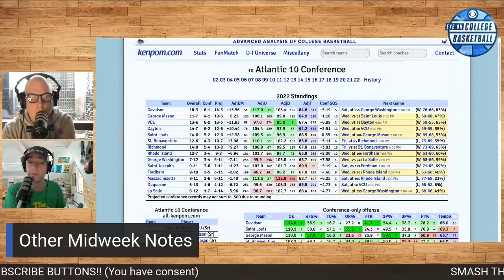NO. 16 TEXAS TECH RUINS CHRIS BEARD'S RETURN TO LUBBOCK; MIDWEEK COLLEGE BASKETBALL RECAP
Chris Beard's return to Lubbock didn't go as planned, the Iowa State Cyclones cannot be trusted to win a big game against the Kansas Jayhawks and should Patrick Ewing's run at Georgetown be over?

00:00 Start
00:35 Texas Tech ruin's Chris Beard's return
20:55 Auburn sweeps Alabama
23:28 Seeding discussions
39:53 Is Patrick Ewing done at Georgetown?